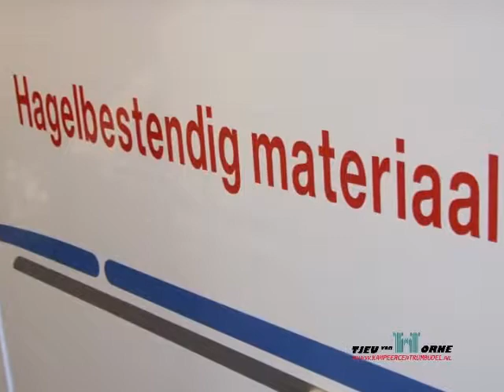Adria 2008 Slovenië foto's deel 1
Tjeu van Horne kampeer centrum Budel voor Adria, Dethleffs en Elddis. We hebben een ruime geavanceerde werkplaats volledig Bovag en Focwa gecertificeerd. Tevens kunt u bij ons terecht voor uw caravan en camper schadeafhandeling voor alle verzekeringsmaatschappijen ook aangesloten bij Achmea schadeservice.